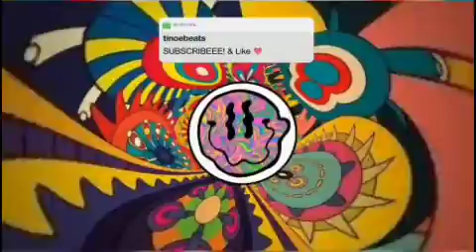Kidd O - Oh Shit MAN(VV)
Kidd O
What Now Vol. 2
Oh Shit MAN
Visual Version